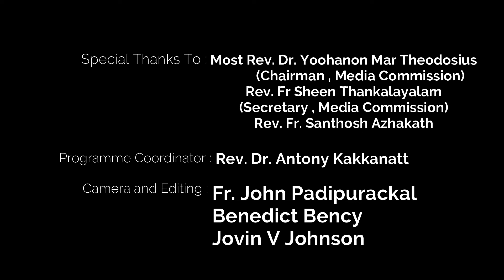പ്രഭാത കിരണങ്ങൾ | Episode -308| Fr. John Padipurackal